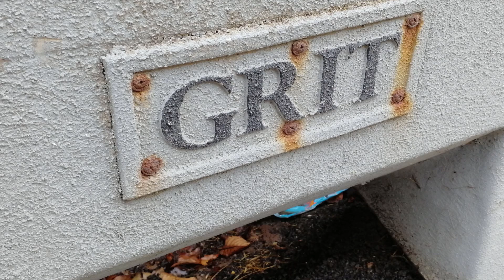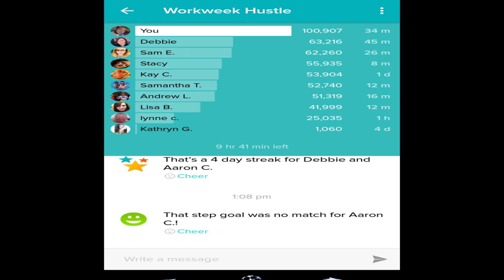365 Project 07 09 18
Day 250 - Its friday so you know what that means. time to dominate!!